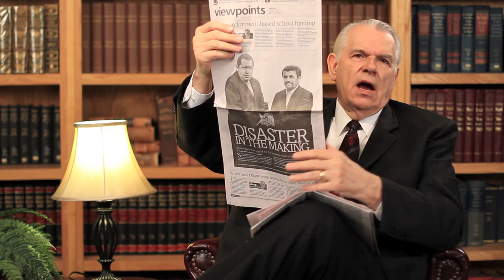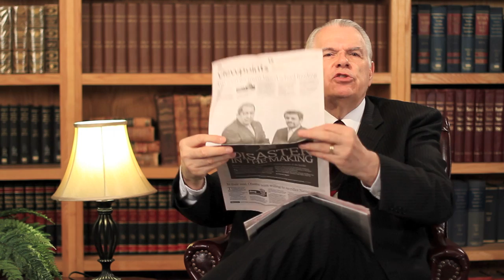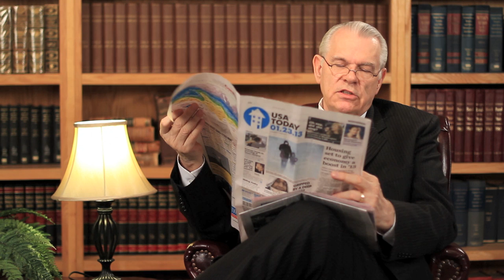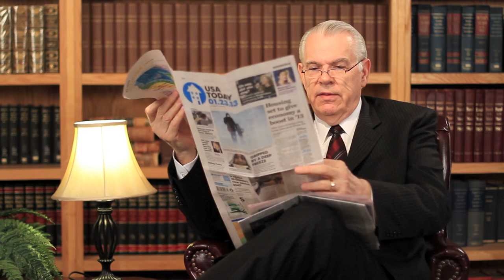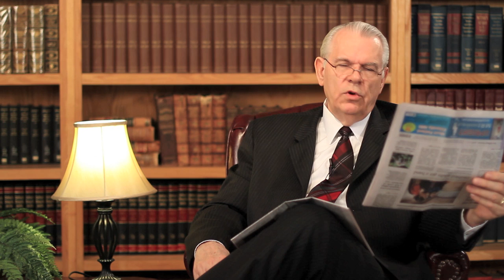A Picture Says a Thousand Words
JBS CEO Art Thompson's weekly news video update for January 28 - February 3, 2013.

In this week's analysis behind the news video, JBS CEO Art Thompson discusses: Hugo Chavez's relationship with Mahmoud Ahmadinejad, how the Al-Qaeda terror network is growing despite U.S. efforts, Chinese investments in Afghanistan, and school closings in Chicago may have a hidden purpose.